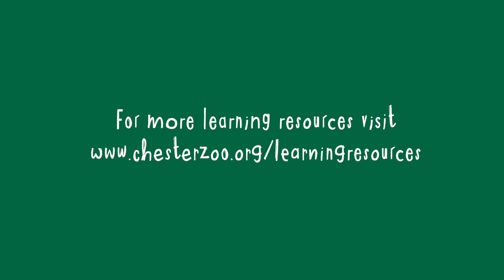What is deforestation?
This short video gives an overview of deforestation and how it affects our rainforests and animals in the areas that Chester Zoo work in across the world.